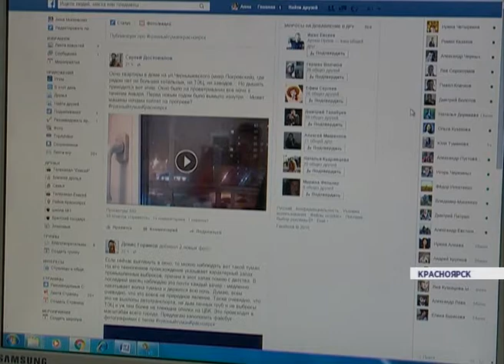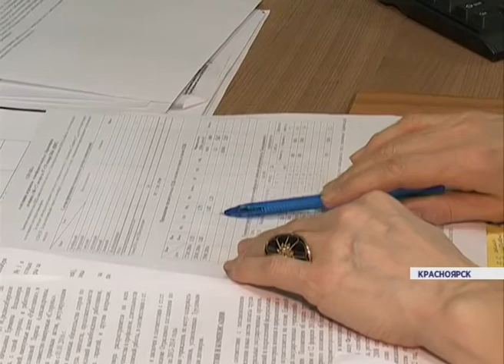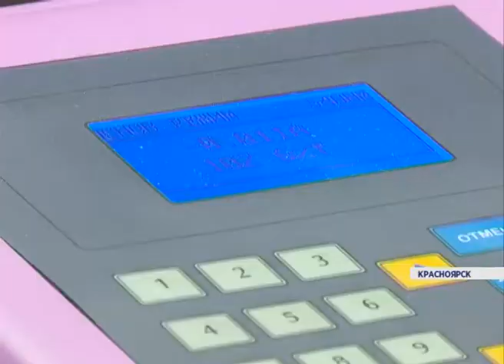Неблагоприятные метеоусловия в Красноярске (Новости 01.02.16)